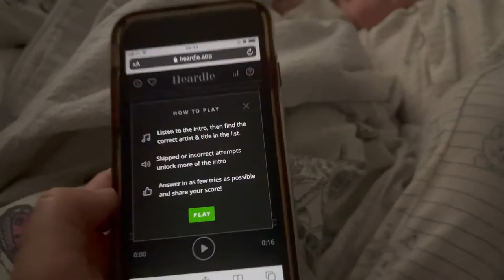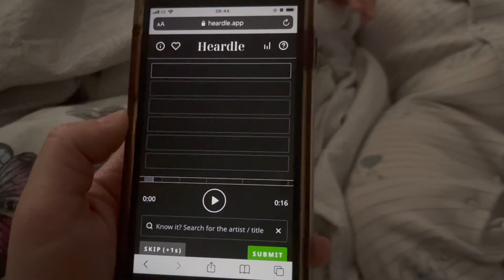DAILY ROUTINE WITH A BABY | A REAL DAY IN THE LIFE WITH A 9 MONTH OLD | FULL DAY UK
Today's video is a full day in the life with a 9 month old baby. It was a lovely sunny day here in the UK on Good Friday. I hope you all had a brilliant Easter! What did you get up to? We are going to be bringing out lots more mum and baby videos soon! This is our full daily routine we hope you enjoy! Kim and Teddy x

Please find below all of the links to any baby products I mentioned:
Chicco Polly Magic Relax Highchair:

Timecodes
0:00 -Intro
0:20 - 9 month Old Daily Routine